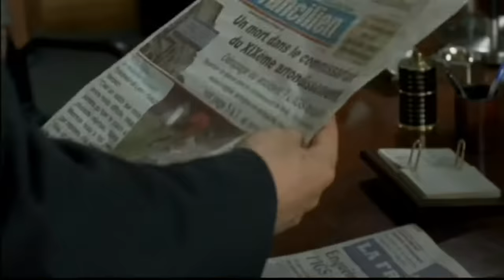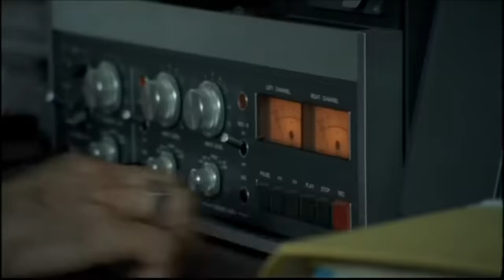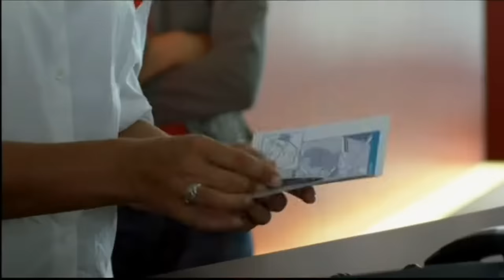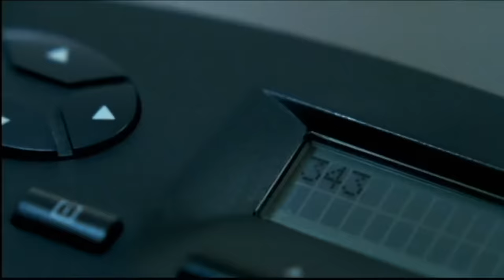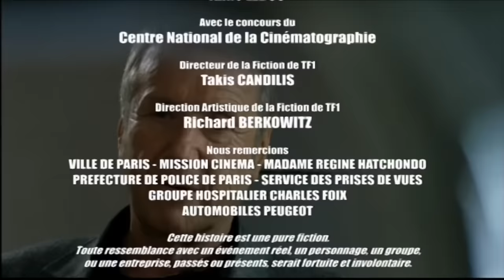Commissaire Moulin : Bavures - Yves Renier - Film complet | Saison 8 - Ep 10 | PM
Un jeune avocat noir, Jérôme Bonaventure, est interpellé par des policiers alors qu'il roule en scooter sans casque et sur un trottoir. Épileptique, il fait un grave malaise en cellule.

Au lieu d'appeler un médecin comme il le demande, le brigadier Fontaine, raciste et violent, l'insulte, le moleste et tente de le coiffer d'un sac plastique. Pelletier, une jeune recrue, finit par tirer un coup de feu et tue Bonaventure. Fontaine et Pelletier affirment qu'il s'agissait de légitime défense. Kevin, un jeune toxicomane tout juste libéré de garde à vue, est témoin de la scène. Il s'enfuit du commissariat mais il est aperçu par le commissaire Gauthier, un raciste militant. Moulin, prévenu par Sophie qui connaissait la victime, arrive d'urgence sur les lieux mais doit laisser l'enquête à l'IGS.

Avec :
Yves Rénier
Bernard Rosselli
Anne-Charlotte Pontabry

Commissaire Moulin : Bavures (Saison 8 - Episode 10)
Réalisation : Jean-Luc Breitenstein
Scénario : Jean Falculète
© PM Production - 2007